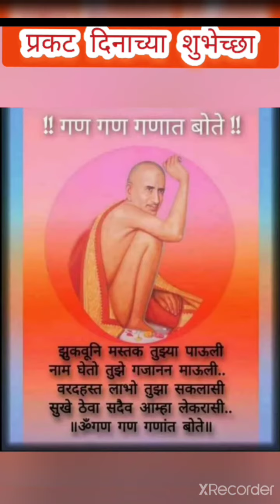sankashti Chaturthi chya Hardik shubhechha 🙏jay gajanan